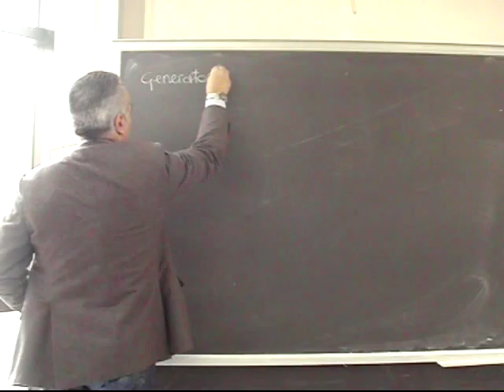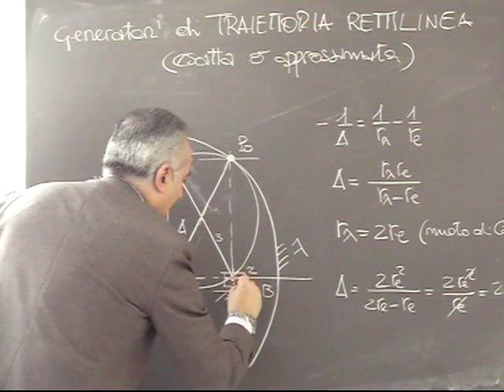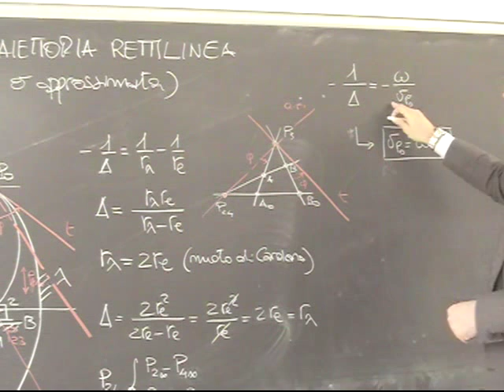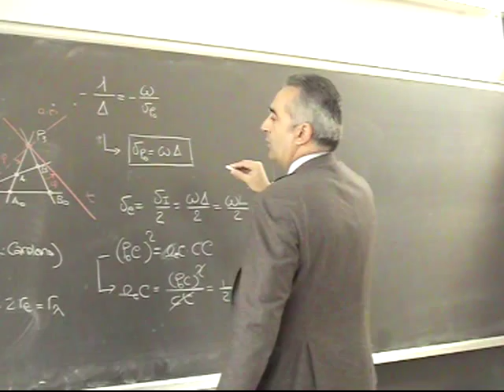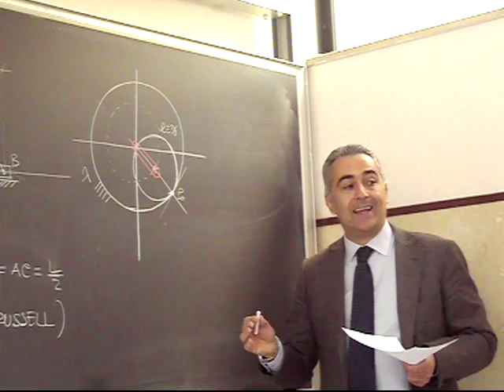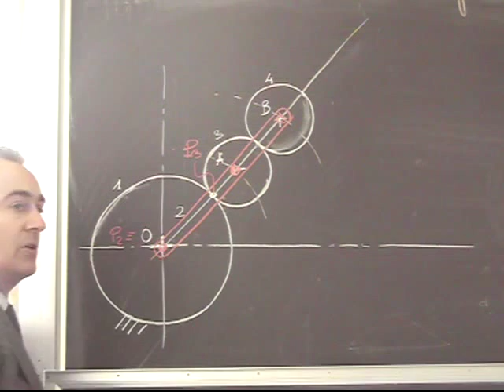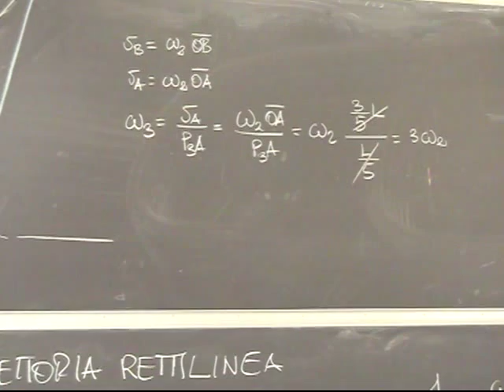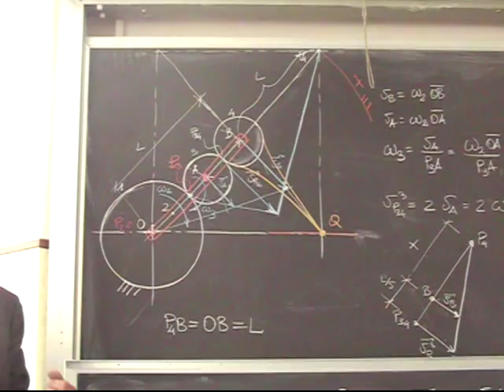Progettazione Meccanismi Lezione13a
Meccanismi generatori di traiettoria rettilinea esatta: Meccanismi di Cardano, Scott-Russell e con rotismi epicicloidali.